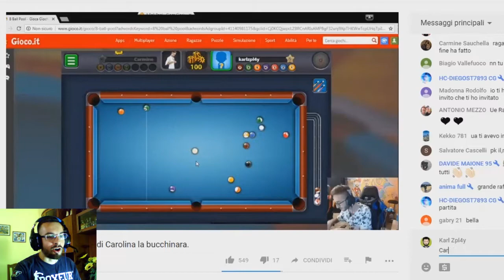8 Pool - Gioco a Bigliardo in Live con CarolinaGamer! 😀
Ciao Ragazzi!

Qualche giorno fa ho giocato in live con Carmine "CarolinaGamer"
Volevo condividere la partita con voi.
Buona visione!